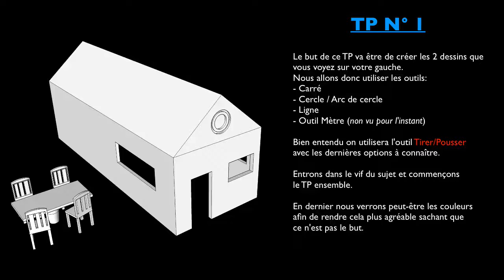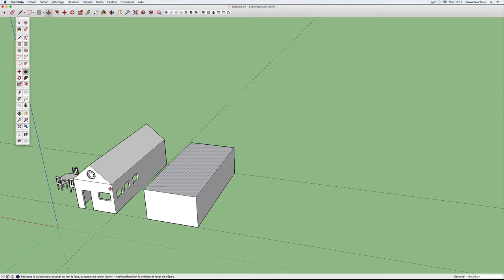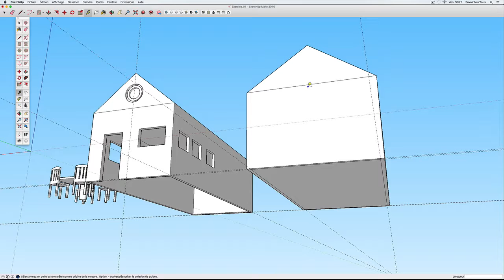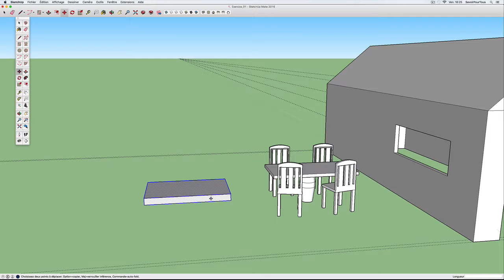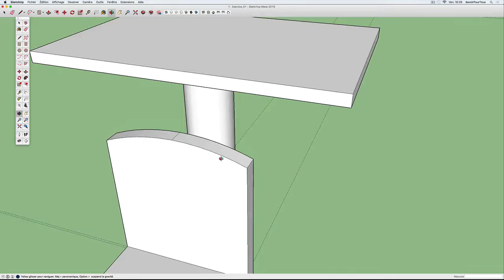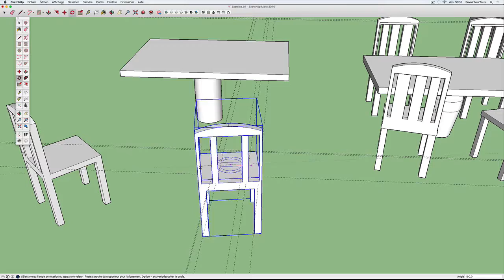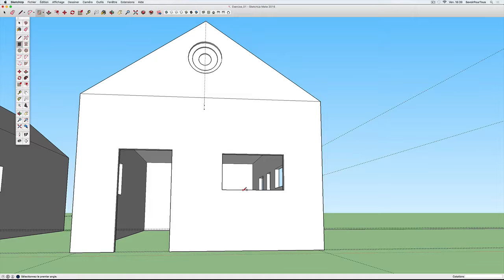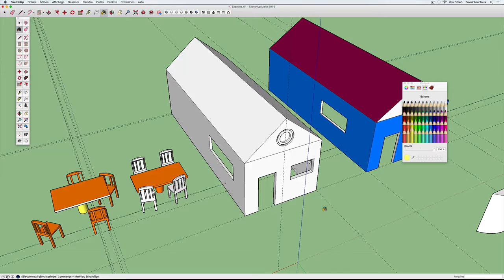05 - TP create house - Sketchup apprendre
Nous allons apprendre plus en profondeur l’utilisation de l’outil Tirer/Pousser, puis vous allez apprendre à créer une petite maison ainsi qu’une table et 4 chaises.